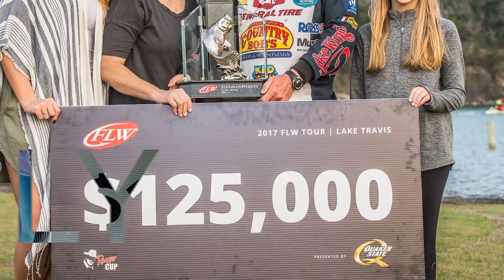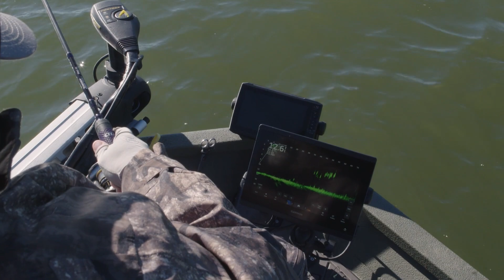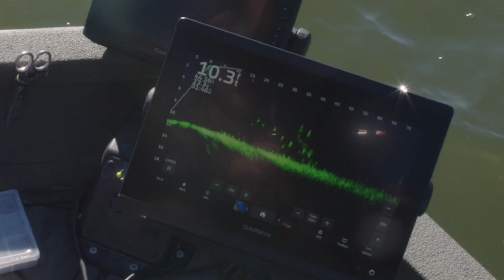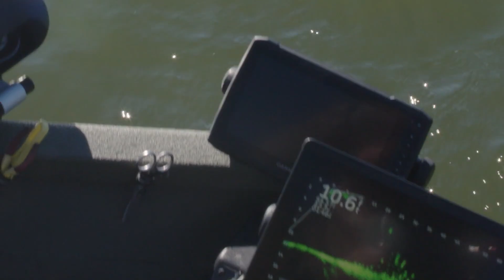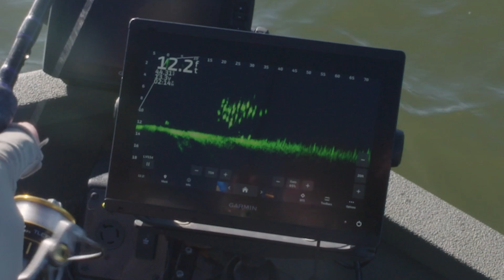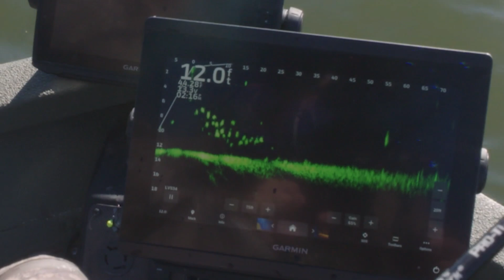Rose Outdoors | Ep. 23 - Wintertime Crappie (NOT crappy) - Presented by ​⁠@midwayusa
Mark hits the water for some crappie fishing - ​⁠